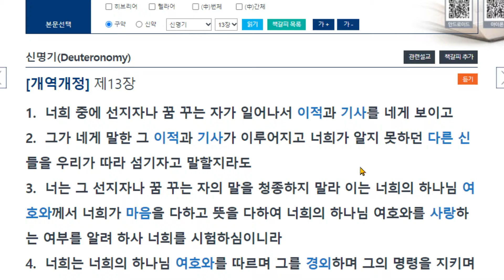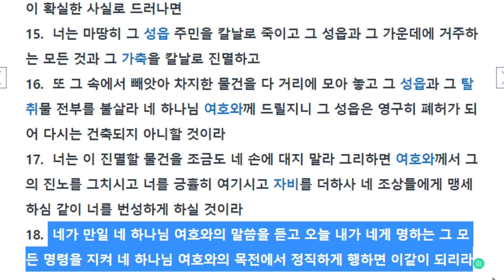신명기13장, 거짓 선지자와 미혹하는 자들을 경계하라